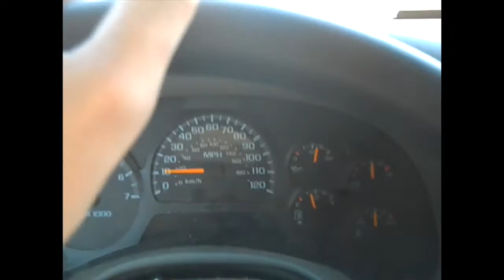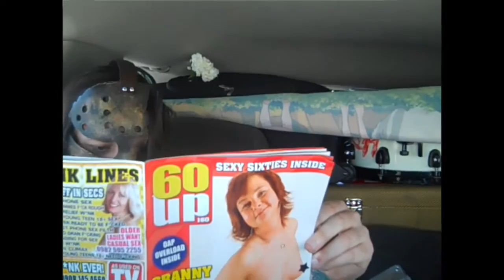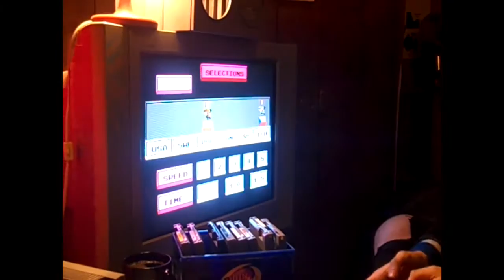The Jasons Canadian Tour Video Scrapbook Part 1.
The Jasons went on tour in Canada with their pals Black Cat Attack! This is a video scrapbook hi lighting all of the awesome experiences they had.